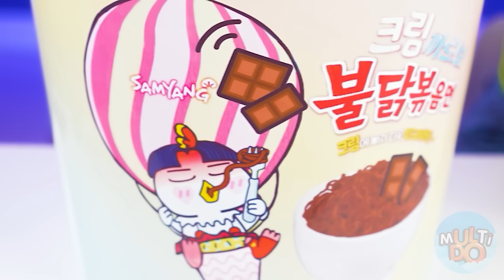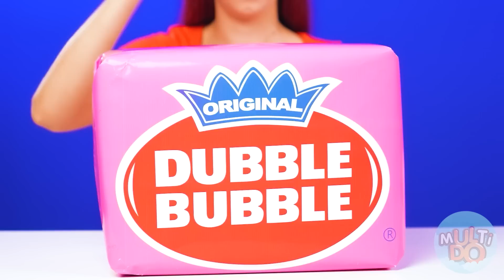Velký, Střední a Malý Talířová Výzva | Bláznivá Výzva Multi DO Challenge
Páni, věci se změnily! A to vše proto, že je čas začít s výzvou. Jste připraveni jíst sladkosti ve velkém i malém množství? Pak začínáme!